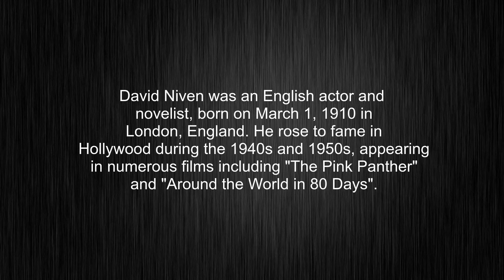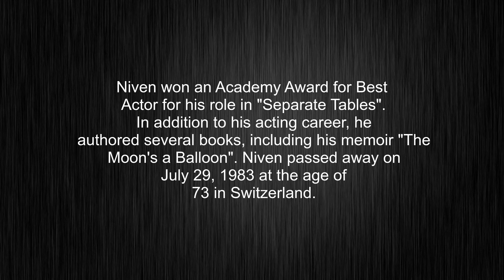What's the meaning of "David Niven", How to pronounce David Niven?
This video tells you what "David Niven" means, how to pronounce it, provides a pronunciation guide and an accurate definition.
00:00 Pronunciation
00:27 Meaning

- What is the meaning of David Niven
- How to say David Niven
- What is the definition of David Niven
- How to pronounce David Niven

Visit our free audio/video dictionary tutorial to learn how to correctly pronounce words/names and to learn their meanings, definitions, just like David Niven definition and meaning in Merriam-Webster, David Niven definition and meaning in Collins English Dictionary, David Niven definition and meaning in The Oxford English Dictionary, David Niven definition and meaning in Longman Dictionary of Contemporary English, David Niven definition and meaning in Cambridge Advanced Learner's Dictionary, and more.